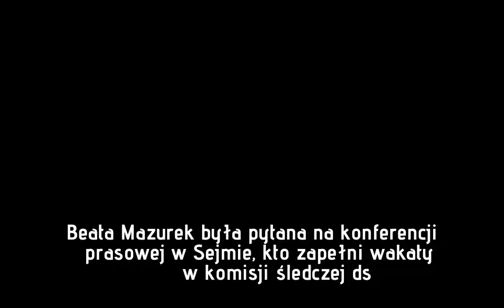Wiadomo, kto zastąpi Marka Suskiego i Joannę Kopcińską w komisji ds. Amber Gold